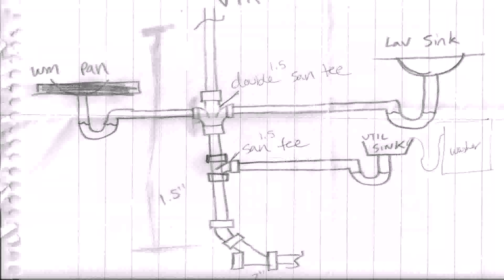Two Story House Plans With Master And Laundry On Second Floor - DaddyGif.com (see description)